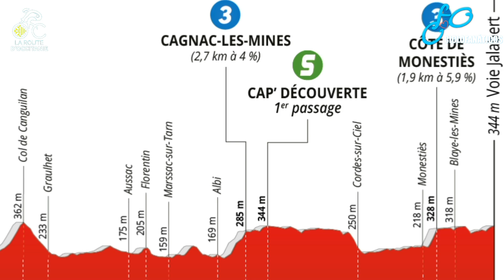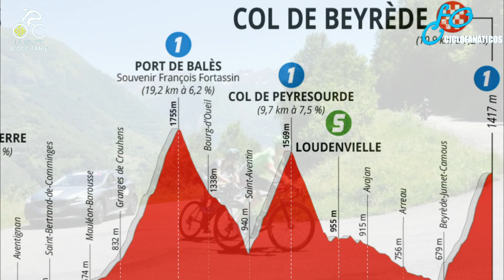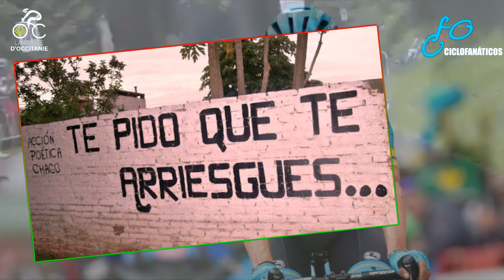🇫🇷 La Route d'Occitanie 2020 Ruta de OCCITANIA 2020 FAVORITOS Recorrido participantes e historia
🏔 Comienza el CICLISMO con la ruta de occitania 2020. En este video podrás encontrar la historia de la carrera, favoritos, y recorrido

Buen día a todos ciclofanáticos de Bélgica, España y América. Otra de las carreras que marca el reinicio de la temporada es La Route d'Occitanie. O ruta de occitania para no tener problemas con el idioma. Al igual que las otras carreras post cuarentena, esta competencia contará con una nómina cargada de estrellas y que van a tomar este desafío como prueba a su participación en las grandes vueltas de este año, principalmente para el tour de Francia.
La ruta de occitania, de categoría 2.1, viene corriéndose ininterrumpidamente desde 1977 en el sur de Francia. En los últimos años los organizadores se han inclinado por incluir un recorrido generalmente con cuatro etapas y mayoritariamente montañoso. Entre sus ganadores podemos destacar al murciano Alejandro Valverde campeón de las últimas dos ediciones. Alberto Contador en 2015, Nairo Quintana en dos ocasiones, Oscar Sevilla en 2007 y al cometa Álvaro Mejia en 1994, primer colombiano en hacerse con la carrera.
Este año el recorrido presenta una longitud total de 720 kilómetros divididos en cuatro etapas, todas con terreno montañoso incluido, comenzando el primero de agosto en Saint-Affrique, y dos puertos de segunda categoría en mitad del trazado, para finalizar el dia en Cazouls-lès-Béziers rematando los últimos metros en terreno llano. Ideal para aquellos ciclistas aventureros que gustan de las fugas.
La etapa dos partirá desde la ciudad de Carcassonne y llegará a  Cap Découverte. Apenas en los primeros 10 kilómetros aparece el ascenso al monteé du sor, un puerto de tercera con 14 kilómetros al 3,5 porciento. Y mas adelante otros dos puertos también de tercera no tan extensos como el anterior.
La etapa 3 esta considerada como la jornada reina de la carrera incluyendo en su perfil tres duros ascensos de primera categoría. El primero de ellos a mitad de trazado con una longitud de 19 kilómetros al 6,1 porciento, luego de su descenso afrontaran inmediatamente el “col de peyresourde” con casi 10 kiómetros al 7,6 de media. Y un final en alto en el col de beyréde a 1400 metros sobre el nivel del mar luego de un ascenso continuo de 11 kilómetros al 7,2 porciento.
La cuarta y última etapa definirá al campeón de la prueba en el ascenso final al col de hospitalete de solo un kilometro y medio al 7,2 porciento, en una fracción que contará previamente con otras dos subidas de tercera.
Tendrán participación 8 de los 19 equipos worldtour y algunos otros históricos de las categorías emergentes como caja rural seguros y el Euskatel Euskadi con Mikel Iturria a la cabeza. Entre las presencias más destacadas están las del Italiano Fausto Masnada quien arregló esta temporada con el CCC team. Warren Barguil liderando el team Arkea Samsic, los también Franceses Thibaut Pinot por el groupama fdj,  Romain Bardet y Pierre latour por el Ag2R. Y el esperado regreso de Chris Froome luego de toda la expectativa que generó su salida del Ineos.
Habrá participación de ciclistas latinoamericanos y Colombianos encabezados por Egan Bernal quien portará el número uno en su dorsal. Estará secundado en el Ineos por el costarricense Andrey Amador debutante este año en la escuadra británica.   Miguel ángel “superman” López también estará presente representando los colores del Astana, y con el sus compatriotas Hernando Bohorquez y Harold tejada, jóvenes promesas del ciclismo colombiano y a quienes hay que tener en el radar para las próximas temporadas. Y por último al bogotano Jhojan Garcia por el caja rural seguros.
La temporada promete emociones por montones y esta carrera será el abrebocas de tres meses de ciclismo intenso. No te pierdas los resúmenes diarios y los pormenores de cada etapa en nuestro sitio web y el canal de YouTube. Síguenos también en Instagram, twitter y Facebook como ciclofanáticos, allí encontrarán información mas detallada y las nóminas completas de los principales equipos.
Cuéntanos quien es tu favorito para llevarte esta carrera. Podrá Chris Froome retomar el nivel de otros años? Tiene Superman López el nivel suficiente para vencer a los franceses y a los hombres del Ineos? Déjanos tu opinión en la sección de comentarios y arriésgate a pronosticar el podio.
De nuestra parte deseamos que pasen un buen dia. Un abrazo a todos.

Favoritos Ruta de occitania
Historia
Etapas ruta de occitania
Equipos
Colombianos en la ruta de occitania